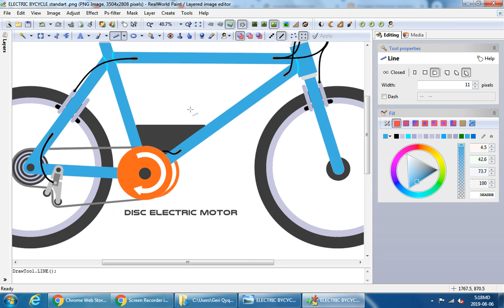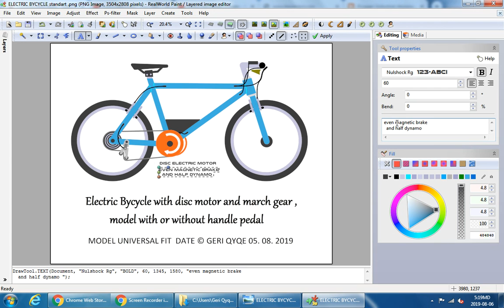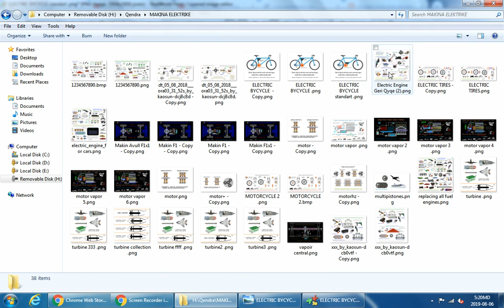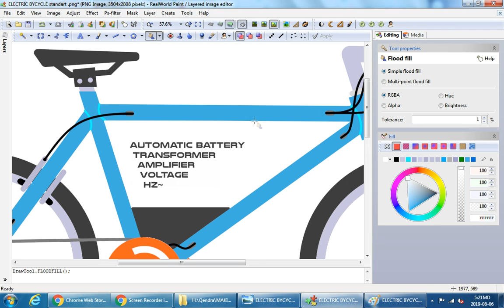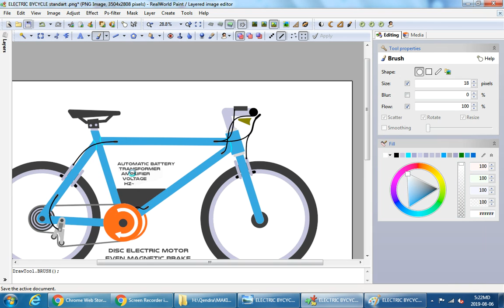screen recorder tue aug 06 2019 17 22 52